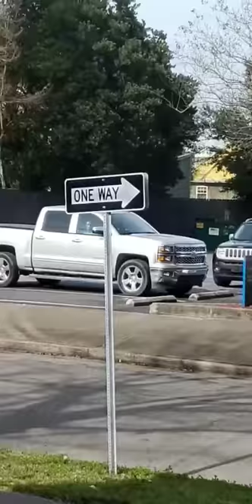"The Jimmie Show" SnapChat January 21, 2019 The Bank Is Closed for MLK